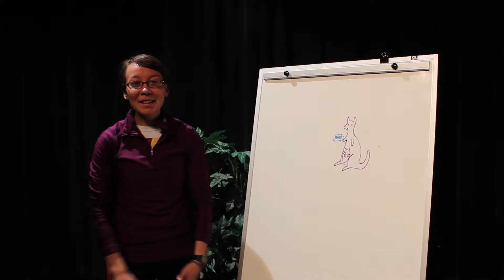OTB's Bi-Weekly Spring Pellet - Leap Frogg'n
This week we revisit an old favorite or yours.  We take in studio selfies...  And fail.  WOTW is back!  Look for our rated Burger movie out never.  A-A-Ron has another great idea for you - try it yourselves!

Mondays@5
Follow us on campus! - No, don't do this...  It might be weird...